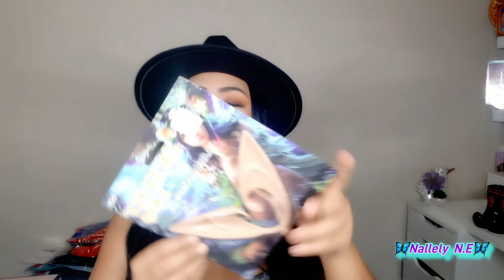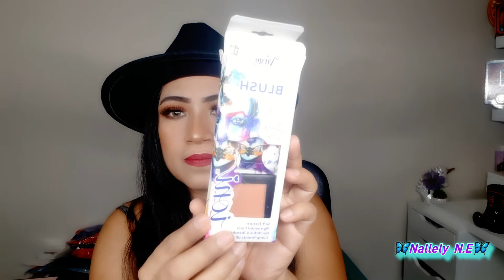Compras y Disfraces Económicos